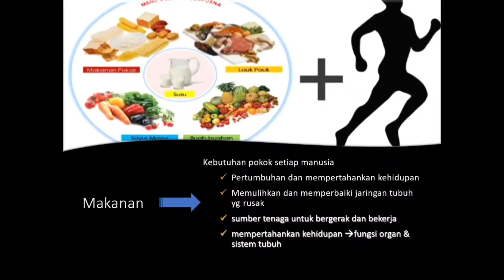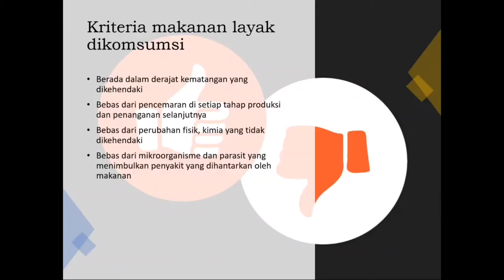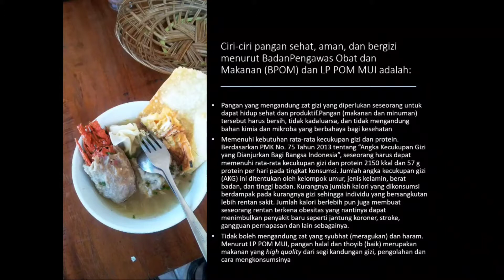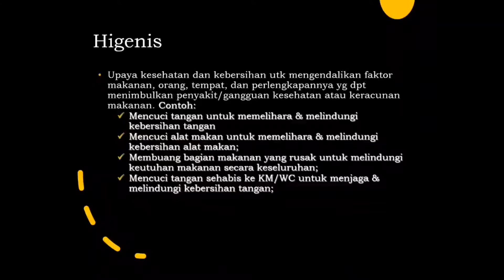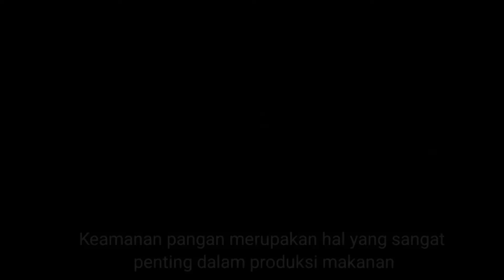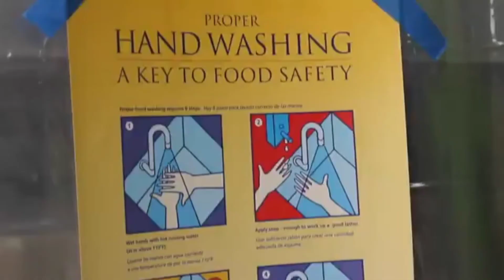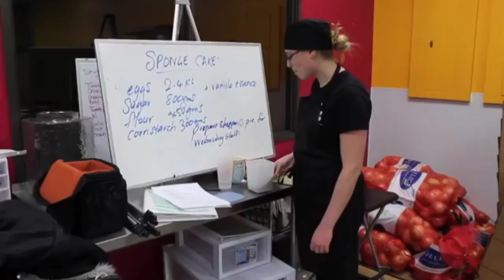HIGENIS & SANITASI MAKANAN